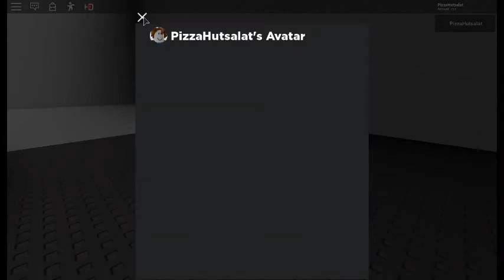Roblox maze game